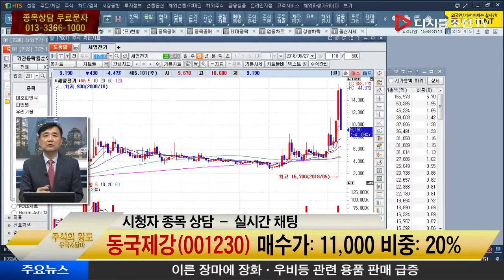주식의 왕도_동국제강(001230)